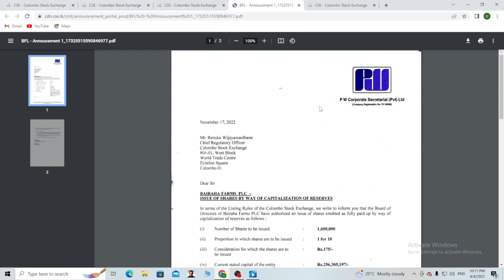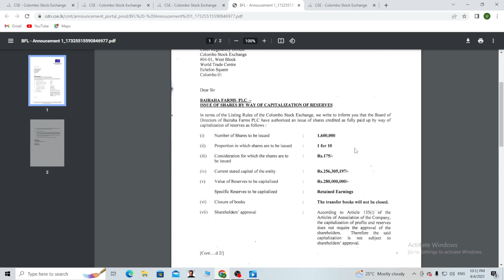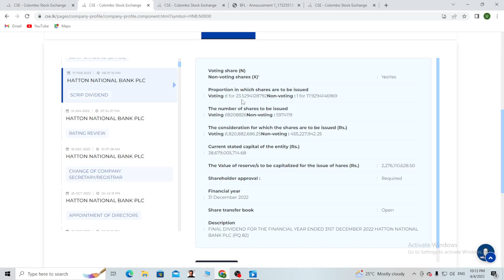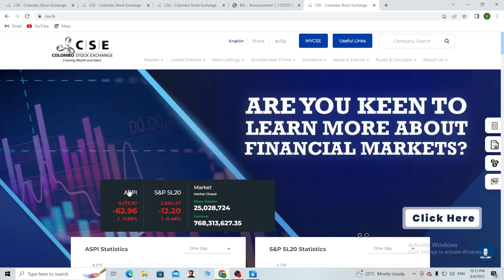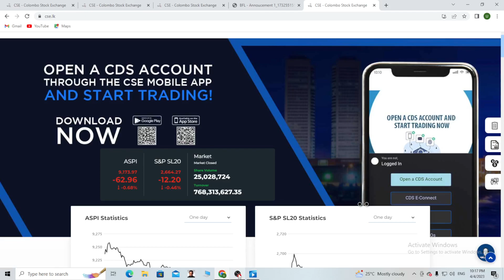කොටස් ලාභාංශ ගැන දන්නවද.?..Do you know about scrip dividend....?